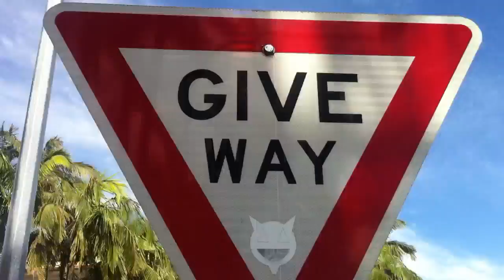No Ordinary World [extract] | John Farnham | Mullumbimby | Time-lapse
Best viewed in 720p HD: From the sky to Mullumbimby streets, plane spotting becomes time lapsing to No Ordinary World by John Farnham from the album One Voice whilst The Mad Hallelujah brings magic to the streets on Friday  6th May 2016 a White Galactic Mirror.

Photo frames taken every 3 seconds and replayed at 29frames per second using Lapse It app on iPhone 4.